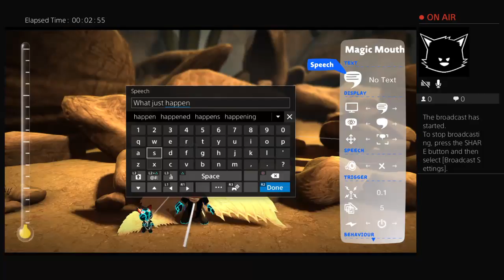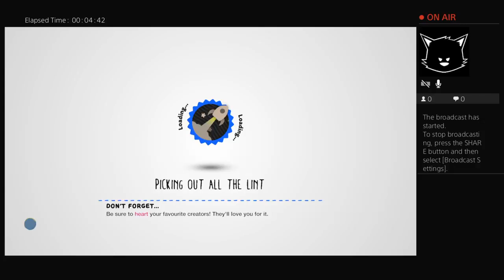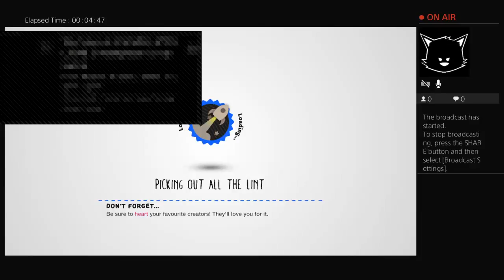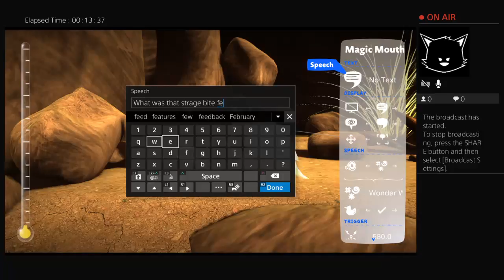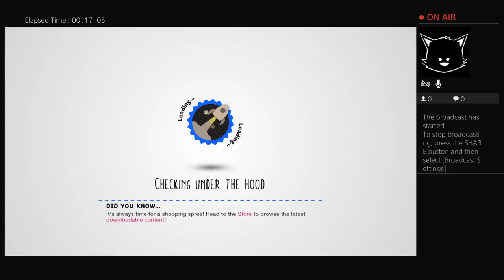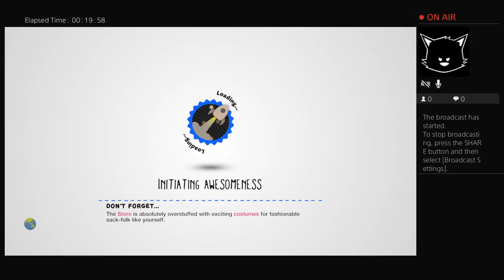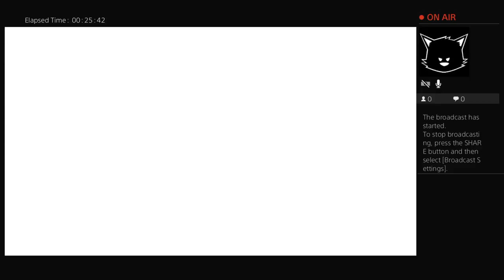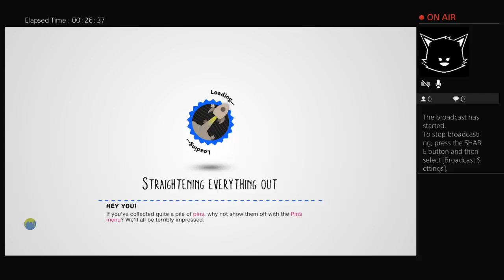Let's play lbp3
HEY GUYS TIMELORDS FROM THE TIMETRAVELLERCREW&OREOCLANTM   MEET THE LEADERS OF BOTH TIMETRAVELLER CREW AND OREO CLAN TM We can INTRODUCE you all to the leaders of the time traveller crew and Oreo clan the leader of the time traveller crew is me and the leader of the Oreo clan is Jamal Ahmed Hussain we Are great YouTubers like comment subscribe share and make sure to subscribe to k.k.c and Jamal Ahmed Hussain is my friend from school and hamazah Khan Who is a friend we have rules no1  no subscribing to retro gamer no rule no2 never trust his channel if you do we will kick you out and you will never get back in our old rules are fire water snow shadow we are to cool 4 school I thought of it Jamal has credit for the idea but he's amazing trust me and my friends if you hurt them in way i will make sure that you will have no bones left in your body so you can't stand so don't join retro gamer no subscribe to k.k.c and hamazah Khan and Jamal Ahmed Hussain they has content but hamzah doesn't